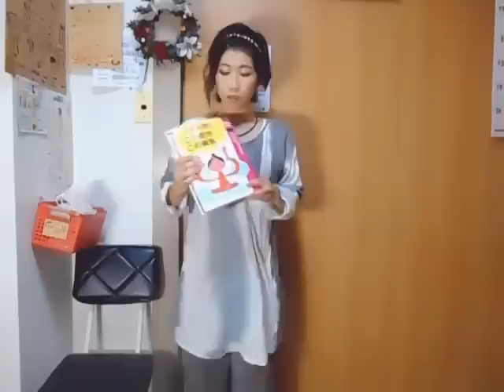肩こり・首こり解消！セルフマッサージ＆ツボ押し【りらく屋】japanese stiffneck massage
自分で気持よく、効果的に肩や首のコリ、目の疲れを癒す方法をご紹介。肩こりは肩だけの問題だけでなく、手の使い過ぎやストレス、眼精疲労、不良姿勢、冷えなどから起こります。肩井、風池、眼点、膏肓（こうこう）、天柱、曲池、手三里を押したり、胸鎖乳突筋をほぐしていくことで、さまざまな原因からくる肩こりを総合的にやわらげます。
特に、肩井のツボ押しでは運動法も取り入れて、体操とツボ押しの相乗効果で肩コリをほぐします。